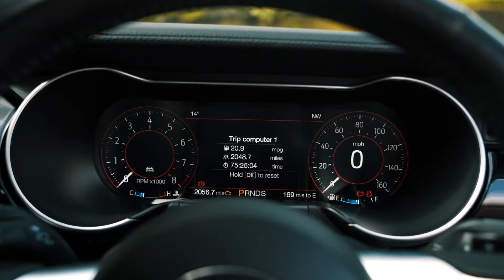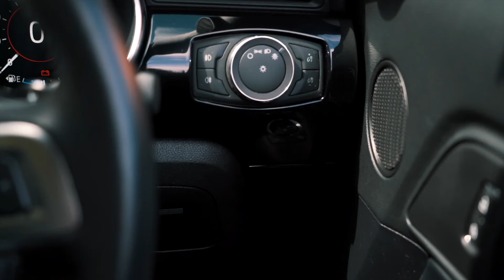Ford Mustang CS500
We are delighted to offer this Ford Mustang CS500. A fantastic example now physical and available from Clive Sutton - Luxury Car Dealers.